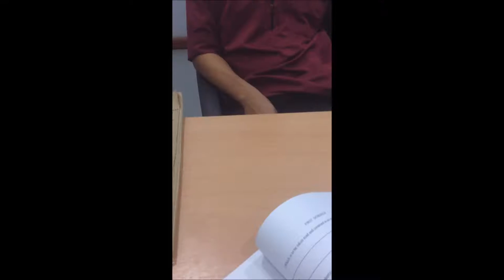BAD BOYZ AIKOL 2016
These people coloured my degree life.

Thank you guys for watching. LOVE U!